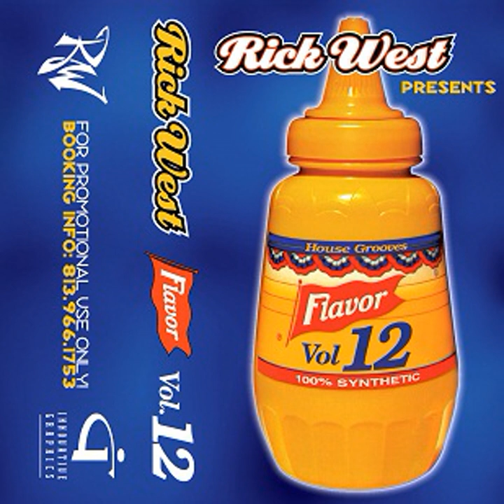Rick West - Flavor Vol. 12 (Side 2)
00:00:00 - 01 - DJ Ming & FS - Beat Back
00:05:24 - 02 - Bowser - Let Ya Body Funk
00:10:10 - 03 - DJ Icey - Like That
00:14:49 - 04 - Wonder Project & DJ Sploo - Pumped Up Funk
00:21:10 - 05 - KromOzone Project - Stay In Love (Breakbeat Remix)
00:28:48 - 06 - Progression - You Can't Stop [This Movement] (Breaks Mix)
00:35:07 - 07 - Slick Sluts - Doing It Again